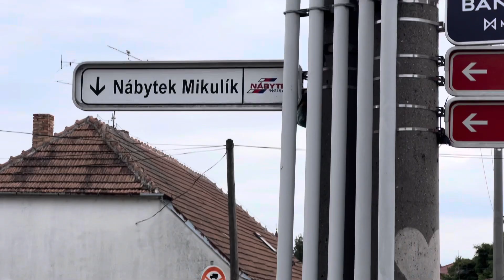Harley Davidson, Super Rally, Roadtrip, Czech Republic 🇨🇿 Day Seven, 17/05/2024